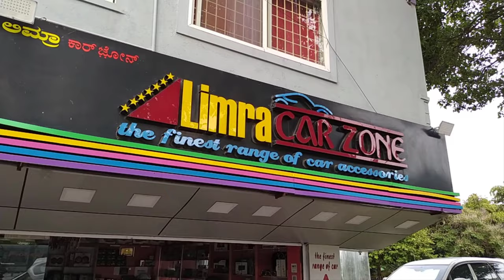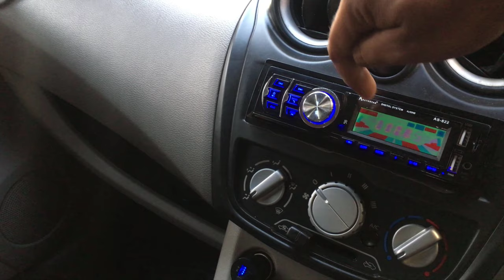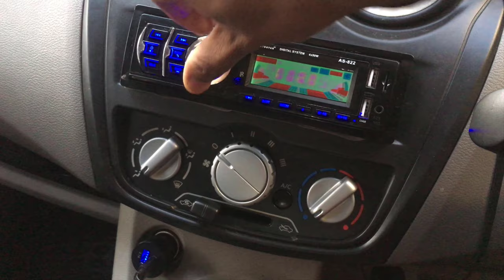UNDER SEAT SUBWOOFER FOR CAR REVIEW | ATOM WOOFER FOR ONLY 3800 | PERFECT SUB WOOFER FOR MUV AND SUV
Atom Under Seat Sub Woofer Details:
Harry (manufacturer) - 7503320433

Atom Under Seat woofer is great value for money. You will not get the product anywhere online. I have ordered directly from the manufacturer at just RS 3800 which includes the wiring kit as well. Clean Bass great sound. 5 stars. Perfect for any car especially SUV and MUV which has less space in cabin.

You can connect me below to know more on Automotive updates.

My Accessories:
Camera & Mic

DLSR (Nikon D90)
Main Interview Camera (Realme X2)
Cinematic Shoot Camera (iphone 11)
Running Shot Camera (Oneplus Nord)
Boya Mic Single Lavelier
Boya Mic Double Lavelier
Fotowelt Double Lavelier Bluetooth Mic
Collar Mic (Drumstone Buy 1 Get 1 free)
SJCam SJ4000 Wifi Action Camera
Amigo AC-40 4K Action Camera
DJI Mavic Mini Drone

Other Accessories

My Mobile Tripod (Osaka 55 inches tripod)
Action Camera Tripod 12 in 1
Mobile Gimbal (Digitek)
Memory card For Drone (Sandisk 64GB Class 10)
Memory card For DSLR (Sandisk 128GB Class 10)
Memory Card For Mobile and Action Camera (Strontium Nitro 32GB Class 10)
My Laptop (Lenovo Ideapad S340)
Action Camera Accessories 12 in 1